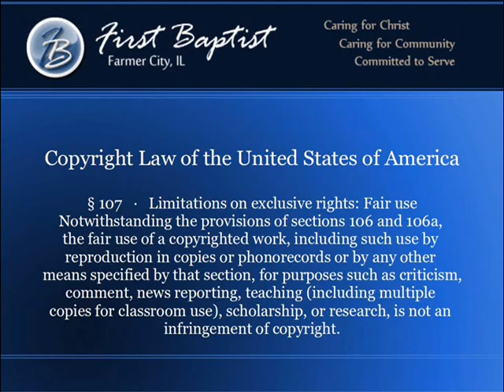I Corinthians Series Part 2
Pastor Michael Jenkins brings the second part of his sermon series on I Corinthians at First Baptist Church of Farmer City.